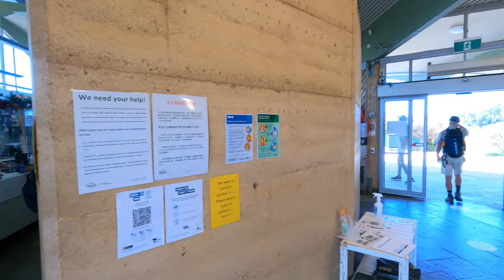Visiting 12 Apostles & Gibson steps - Victoria Australia - 4K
Visiting the famous locations of Twelve Apostles and Gibson steps, located on the Great Ocean Road in Victoria, Australia. The two spots are close to each other, and you can walk from one spot to the other in 15-20 minutes, as we did in this video. Driving time from Melbourne is 2 hr 40 min (227 km).